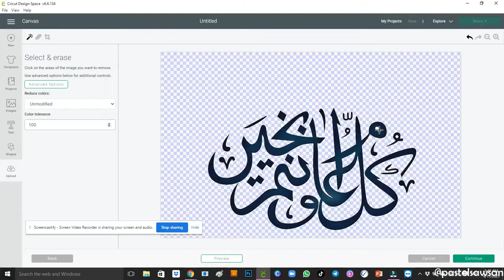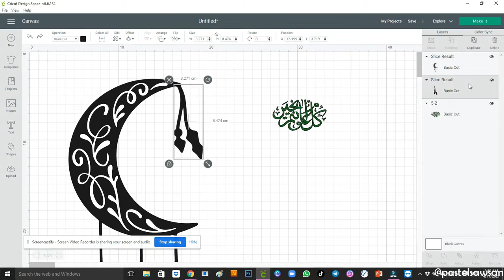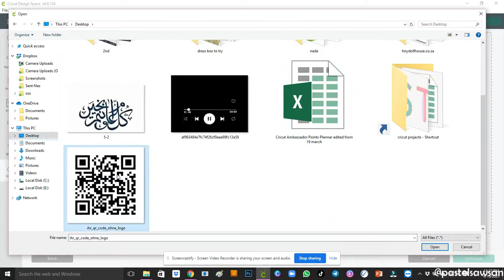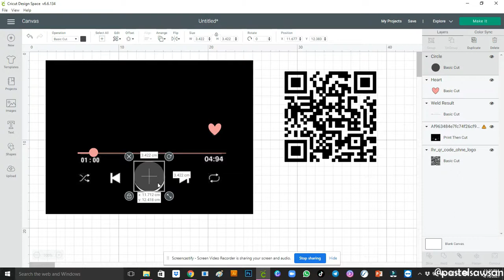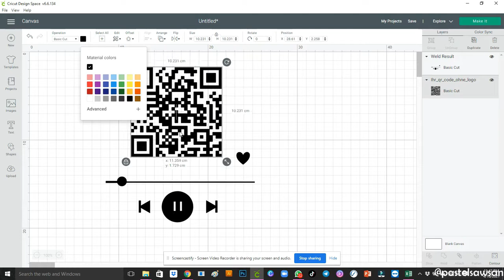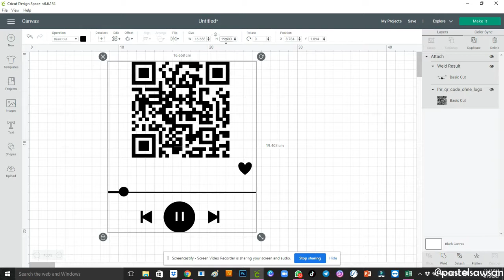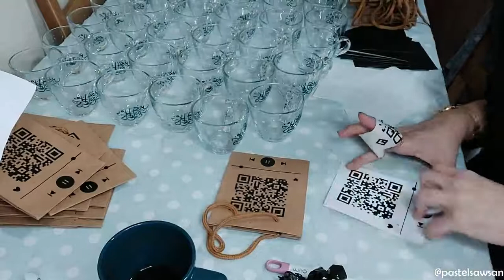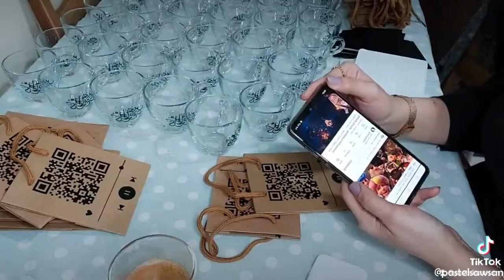QRcode + Vinyl on cups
Materials used:
- Green foil Adhesive vinyl
- Holographic Silver Adhesive Vinyl
- Permanent black adhesive vinyl (Cricut)
- Transfer sheets (Cricut)
- Scraper (Cricut)
A way to cut your materials (Cricut Explore Air 2)

Enjoy crafting ...